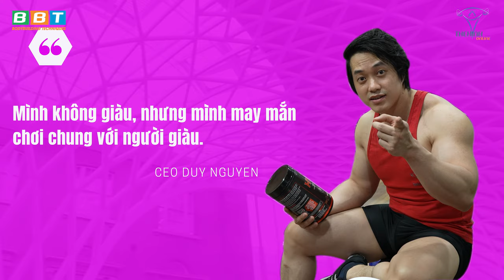Post-Workout Full Năng Lượng Của Duy Nguyễn Bá Đạo Ra Sao? (Hãng Lạ)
Post-workout hàng lạ dành cho dân thể hình dùng sau tập gym bổ sung full năng lượng của Duy Nguyễn, được mấy thằng bạn nhà giàu từ Mỹ đế tặng uống với hot girl tại Trung tâm Gym hoành tráng nhất khu Nam Sài Gòn - THOL Gym Center Quận 7.

Địa chỉ:
♦ BBT Hiệp Phú: 10 Trương Văn Thành, phường Hiệp Phú, TP Thủ Đức
♦ BBT Hiệp Thành: 535 Lê Văn Khương, Hiệp Thành, Quận 12, TP HCM
♦ BBT Quận 7: 102 Lý Phục Man, Phường Bình Thuận, Quận 7, TP HCM